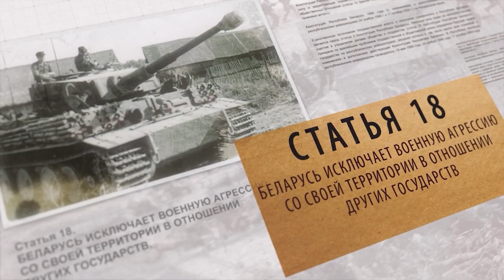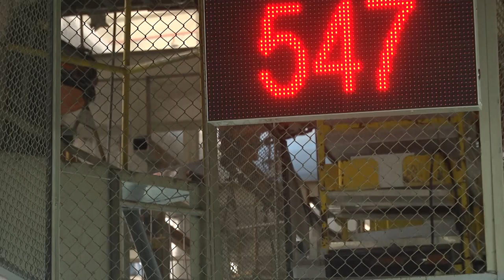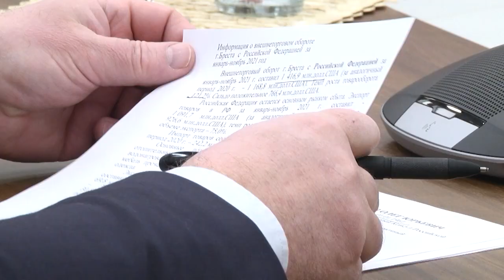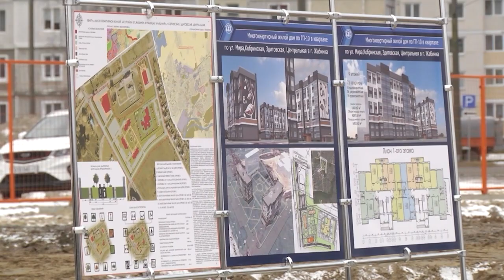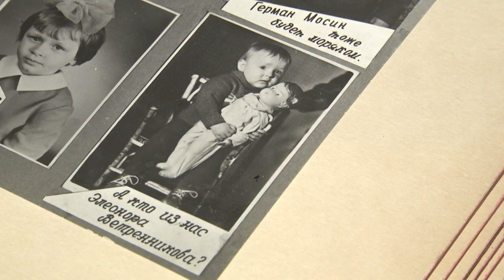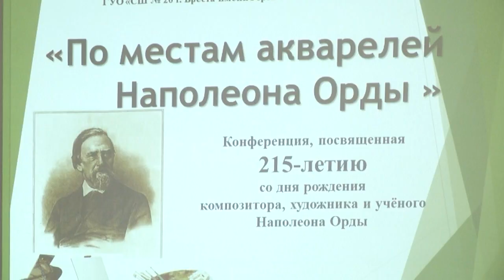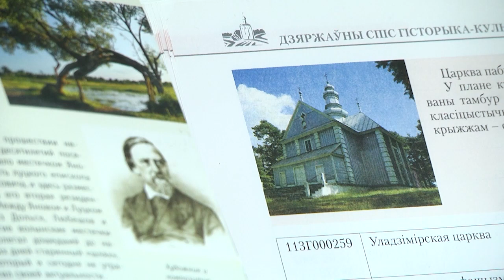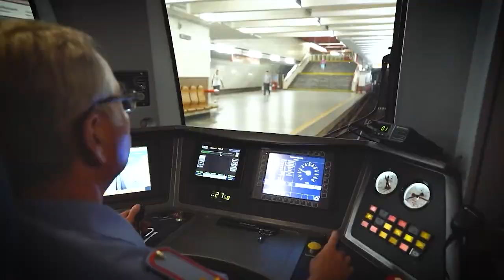2022-02-12 г. Брест. Итоги недели. Новости на Буг-ТВ.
Итоги республиканского конкурса «Лучшие товары Республики Беларусь» Журналист Л. Лагодич.  Оператор Э.Бакунович
Встреча губернатора Ю. Шулейко сГенеральным консулом России в г. Бресте О. Мурашевым. Журналист А. Ноздрин-Плотницкая. Оператор А. Щерба
Встреча в Брестском горисполкоме молодежи г. Бреста и г. Жабинка. Журналист А. Ноздрин-Плотницкая. Оператор А. Воронин
Всемирный день брака: «бриллиантовые» юбиляры супруги Ветринниковы. Журналист А. Мелишкевич. Оператор Э. Бакунович
Научно-практическая конференция «По местам акварелей Наполеона Орды» в СШ №20. Журналист А. Ноздрин-Плотницкая. Оператор А. Щерба
Племенной смотр породистых кошек. Журналист Л. Лагодич. Оператор А. Щерба